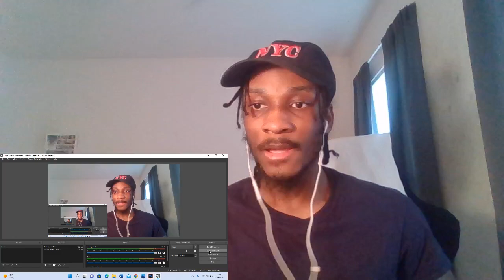RDCworld1: How Hood Dudes be Coming up with New Slang REACTION!!!